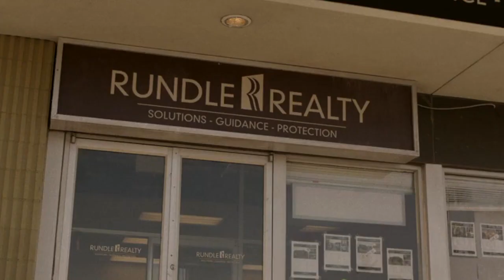The Ambulance or the Hearse | Fargo